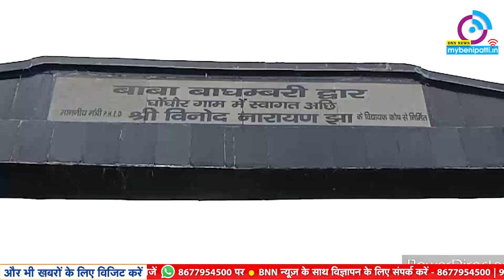BJP MLA Vinod Narayan Jha के गांव घोंघौर में Madhav Jha के खिलाफ हुई पंचायत - सुनाया गया फरमान